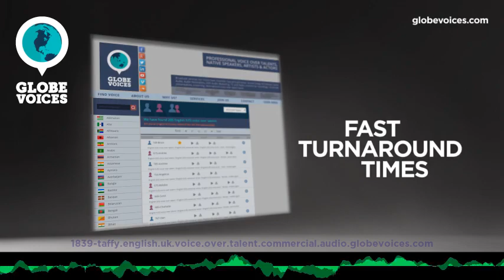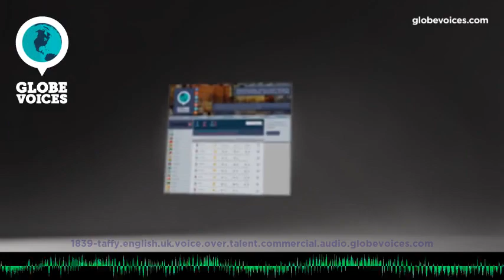1839-Taffy British male voice talent - Commercial voice over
Taffy is a 46 old British male voice over talent. He has been in VO business for 9 years. His primary jobs are corporate, interactive voice response systems and overdub. His natural voice type is adult. His voice is most suitable for commercials, e-learning, lip-sync and overdub, but can easily do numerous voice styles, such as gentle, mature and warm as well as emotional and sales pitch moods.

Greetings! Taffy is an experienced English-language voice-over artist based in Switzerland.
Dedicated, professional and trustworthy, he possesses a voice that ranges from warm and reassuring to authoritative or even unique and edgy.
Taffy has catered for international clients including Microsoft Xbox, A,Schulman and Mann + Hummel as well as voicing characters in recent games such as Herald, Dark Parables 13 and Altar.
With years of acting experience and sound production under his belt, he understands what kind of voice and delivery will bring your creation to life.
From his broadcast quality studio, Taffy can offer a 24hr turnaround for most projects as well as scriptwriting and dialogue services.